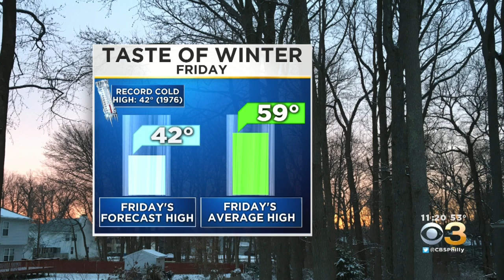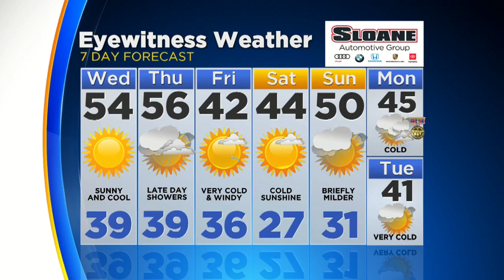Philadelphia Weather: Taste Of Winter To End Week